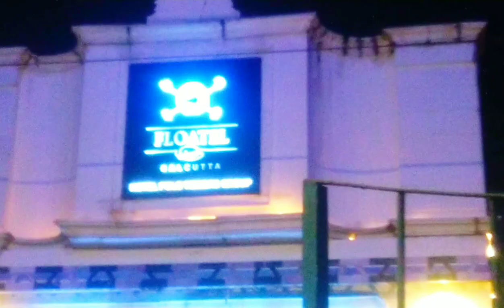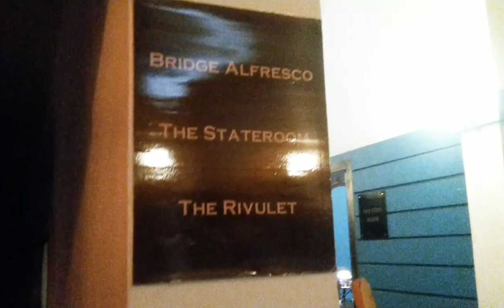Railway Track ke pass Bana Floatel Resturant Boat house and bistro Bar | Vlog 74 | vlog kolkata .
Floatel Resturant jo ki hubli Nadi ke upar banaa hua is video mein Maine aap sabhi ko princep Ghat bhi dikhaya or Boating Bhi ki I Hope you Guys Enjoyed this Vlog
Floatel Resturant Address Location:-Jetty 9, The Floatel, 10, Strand Rd, opposite SBI Head Quarters, B.B.D. Bagh, Kolkata, West Bengal 700001